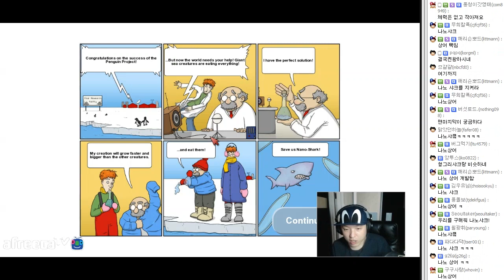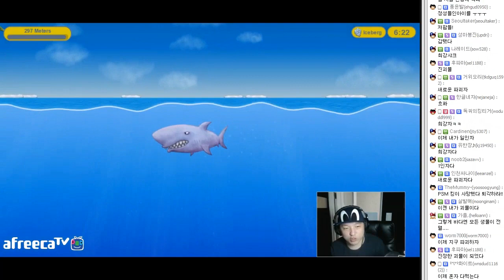물고기 크게 키우기 게임 #5 - 풍월량의 테이스티블루(TastyBlue)